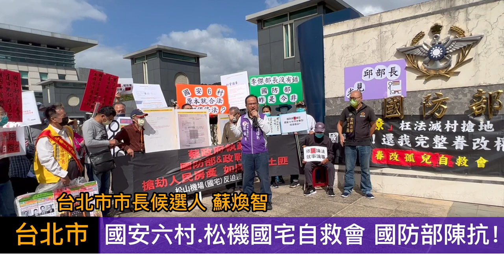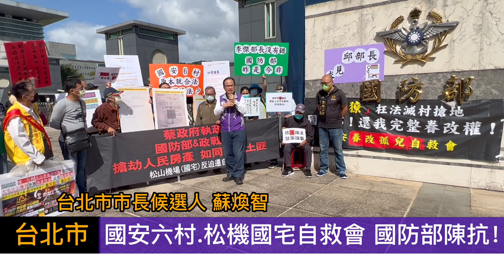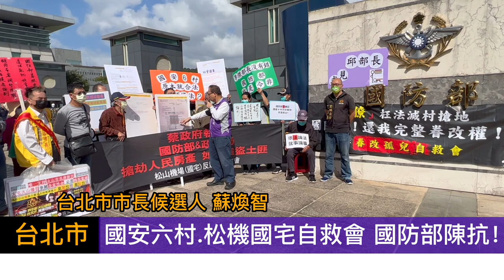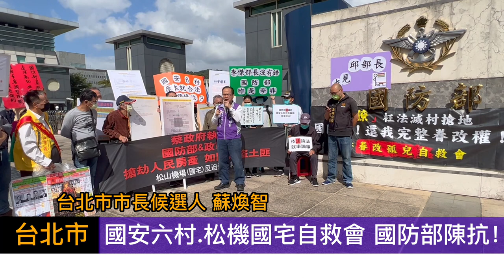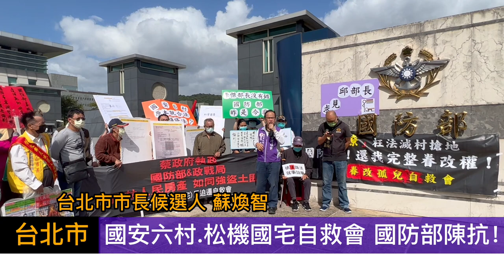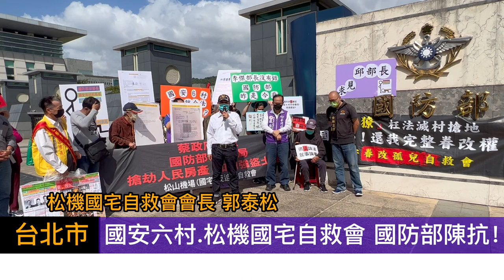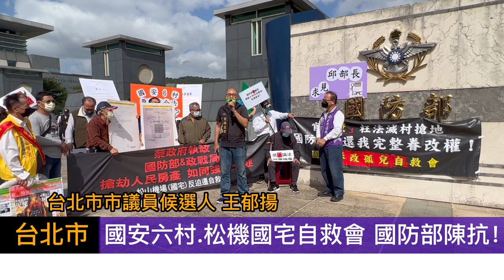國安六村 松機國宅自救會 國防部陳抗！20221024